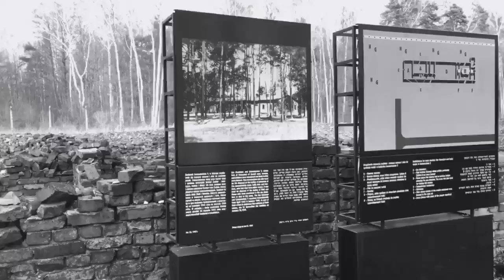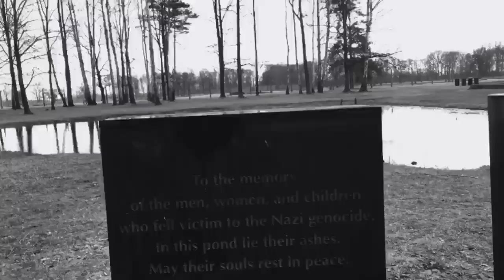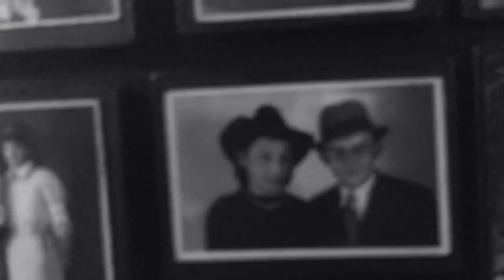Viaggio nella memoria: Auscwitz - Birkenau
GIUSEPPE MONTAPERTO

Musica: "Der Tango fun Oshvientshim" (Il Tango di Auschwitz) musica composta e cantata nel lager di Auschwitz di Anonimo, interpretata da Ute Lemper.